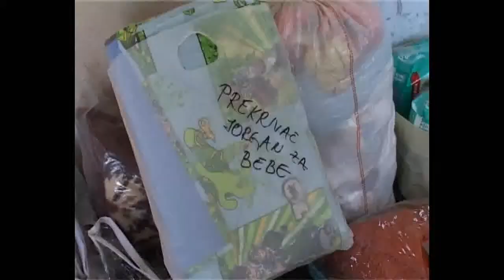# Pkg Humanitarna pomoc 18052014